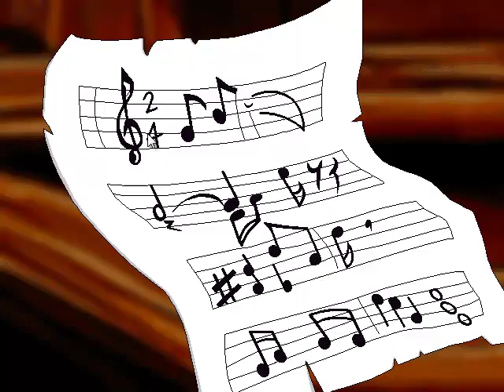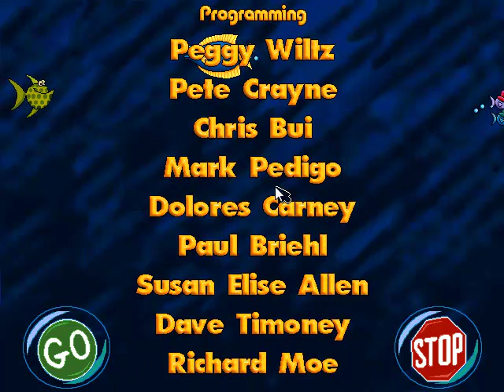Let's Play Freddi Fish 4 Part 6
The Finale is finally here! This Let's Play went on way too long.